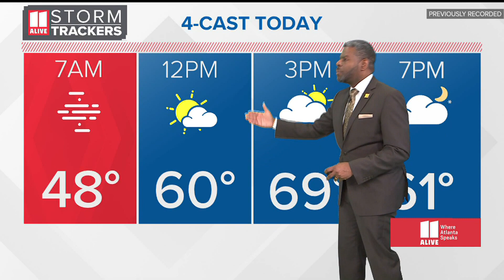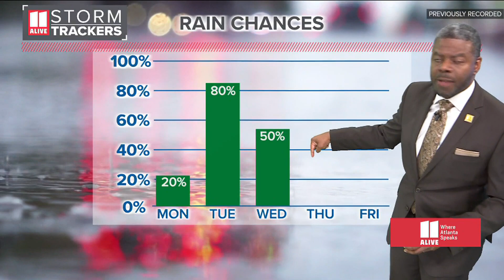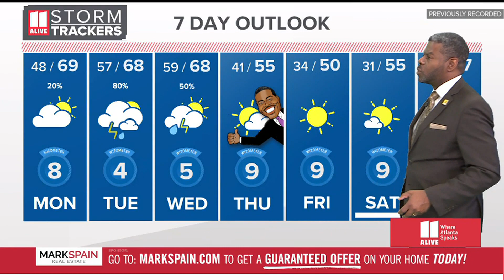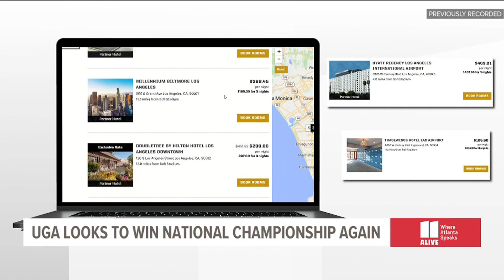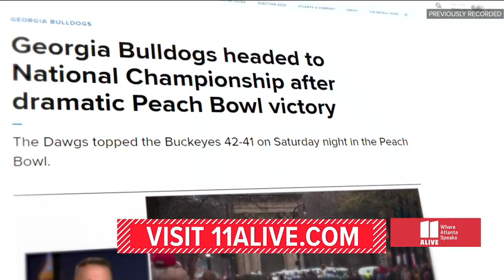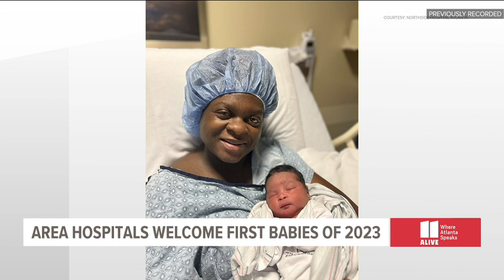Atlanta news for Monday Jan. 2 | Falcons player due in court